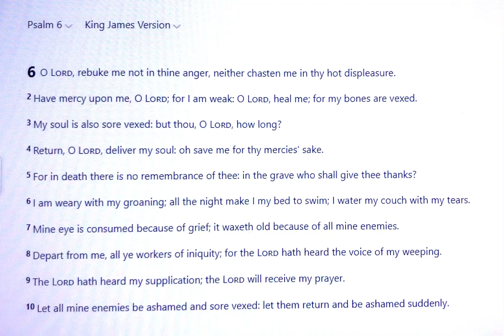February 16, 2023